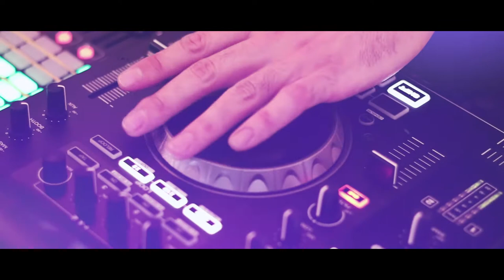DJ KAM - Śpiewający DJ (PROMO 2020) - Wesele / Event / Bankiet / Urodziny / Studniówka / 18-tka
Szukasz DJa na swoją imprezę?
Zależy Ci na profesjonalnym nagłośnieniu i oświetleniu, dobrym doborze muzyki do Twoich goście, kulturalnej konferansjerce, prowadzeniu zabaw na poziomie i z klasą, tańcach integrujących i animujących Twoich gości, a przede wszystkim zaskoczeniu zabranych WOKALISTĄ ŚPIEWAJĄCYM NA ŻYWO? To wszystko znajdziesz u mnie! 🎧🔥
DJ + WOKALISTA + KONFERANSJER + WODZIREJ = 4 W 1!
Wzniosę Twoje wesele na wyżyny dobrej zabawy!
Potrzebujesz oprawy muzycznej ślubu?
Zagram na gitarze i zaśpiewam również na Twoim ślubie! 🎸🎤

Tym razem dzięki uprzejmości Mariusza z Marivo Media powstała krótka relacja z wesela Moniki i Bartka! Dziękuje Ci Mariusz za ten materiał, a Państwa zapraszam do oglądania!

Napisz lub zadzwoń, a jeszcze dziś otrzymasz ofertę 📧

DJ KAM - Śpiewający DJ / Wedding & Event

Utwór: The Passenger (LaLaLa)
Wykonawca: LUM!X, MOKABY & D.T.E, Gabry Ponte
Album: The Passenger (LaLaLa)